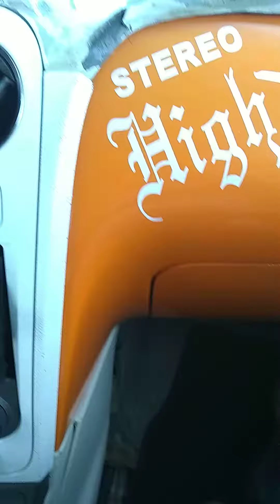Bass HHR getting windy